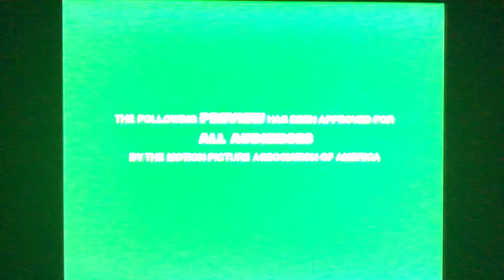February 2, 2022